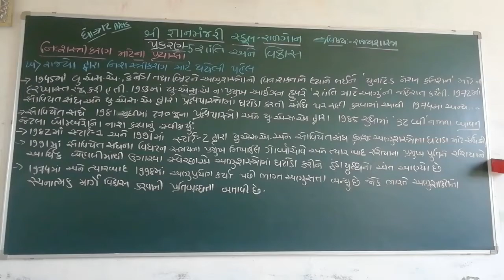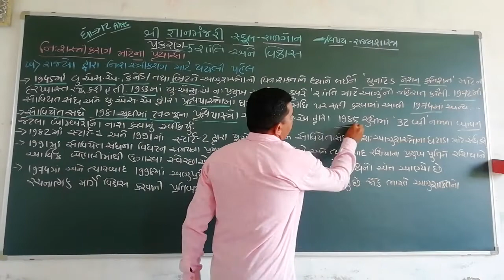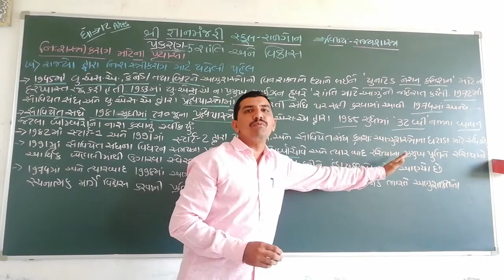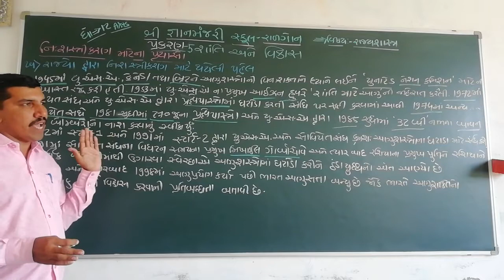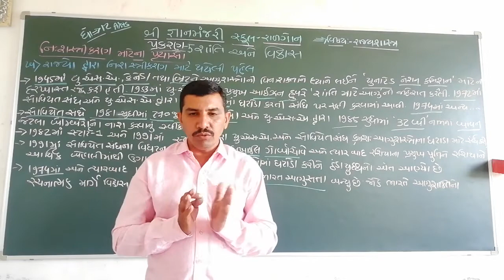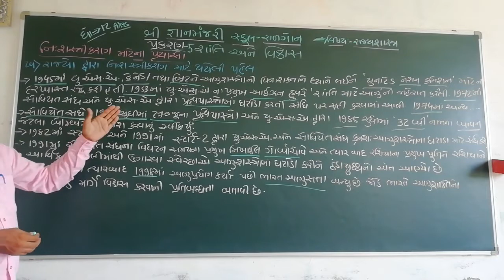STD 12 POLITICS CH 5 PART 8